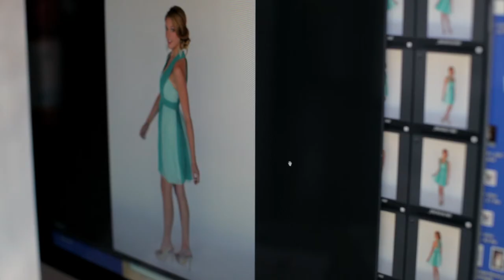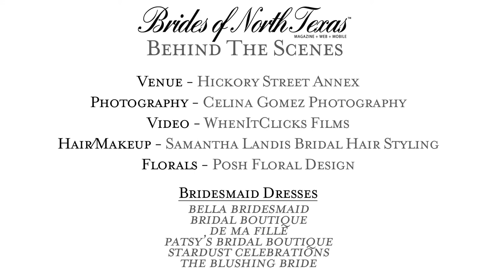Cocktail Dresses - Bridesmaid Dresses